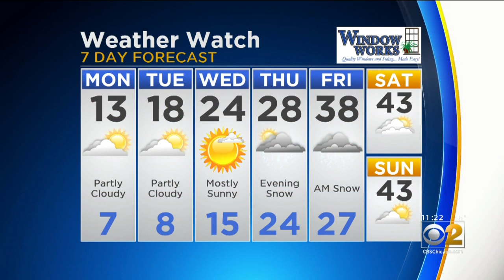CBS 2 Weather Watch (11AM, March 4, 2019)